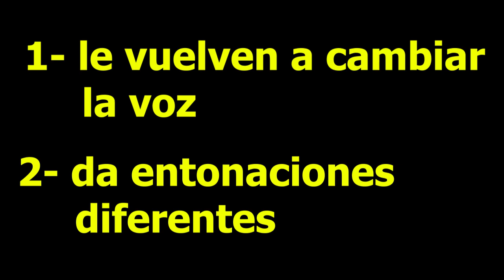ERRORES y CURIOSIDADES del DOBLAJE de ESPAÑA de MARVEL- PARTE 3- ESPAIDERMAN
La mejor serie de YT continua. Cada vez mas cerca del final